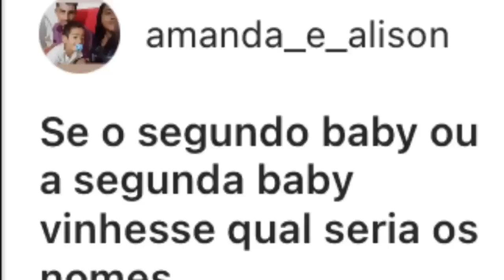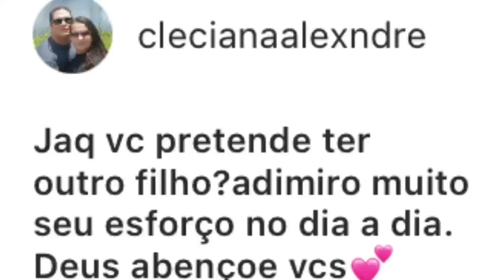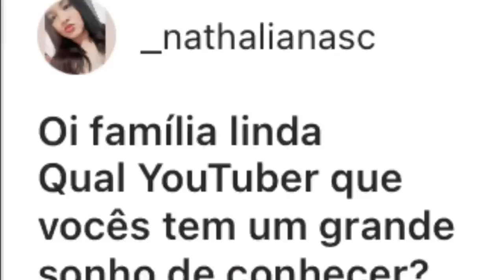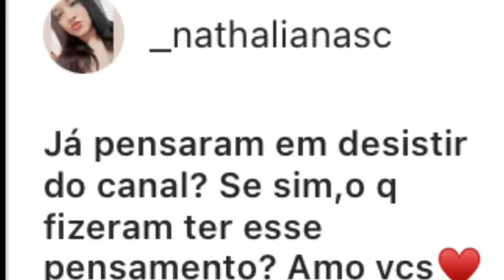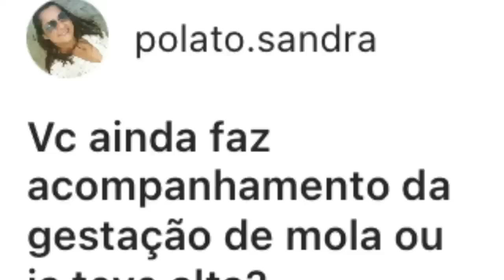RESPONDENDO PERGUNTAS DOS INSCRITOS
CANAL DO NOSSO FILHO

⚠️ RECADO IMPORTANTE ⚠️
✔Comente
 ✔ Compartilhe
____________________REDES SOCIAIS________________________
INSTAGRAM DA FAMÍLIA CHICLETINHO: